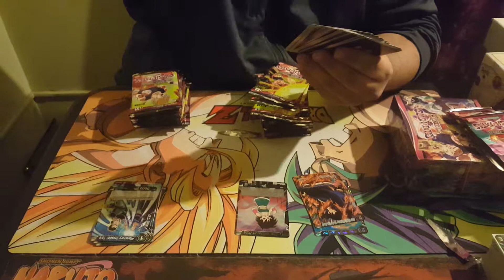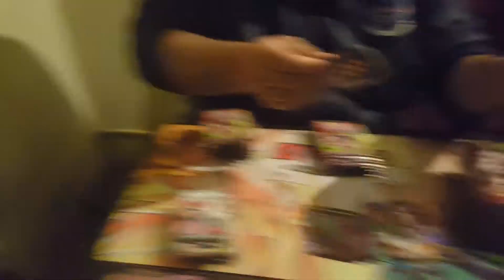Just got clash packs!!!